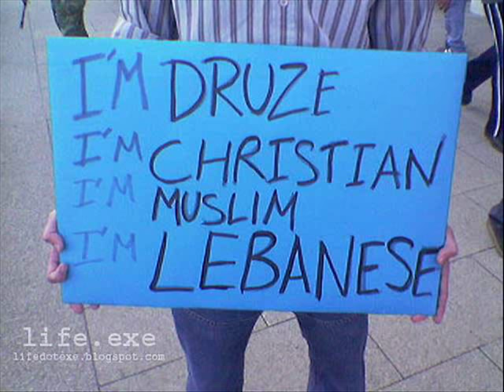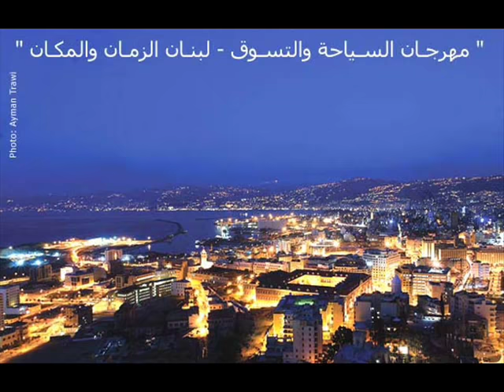Fares Karam- 3al 3een molayeteen (Lebanon)